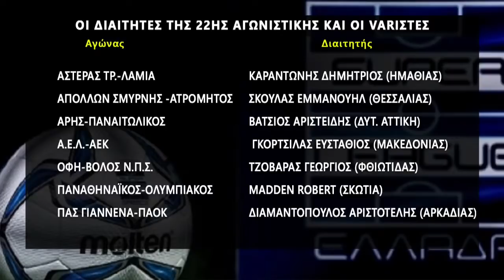Δοκάρι και Μέσα με Ραπτόπουλο-Καρατζαφέρη (12/02/21)